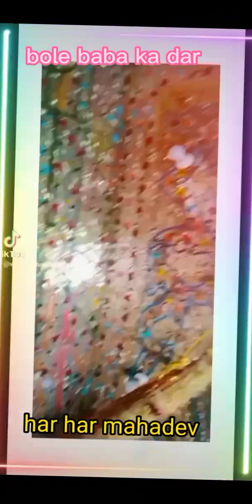mini vlog new year best vlog Ssbn mindar and newyearcelebration 2023likesharecommentsand subscribeme